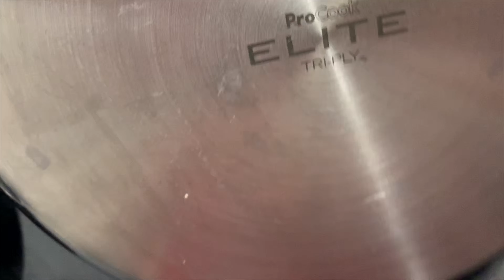Which frying pan is best? campers tefal vs procook pans you can decide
Which frying pan is best? campers tefal vs procook pans